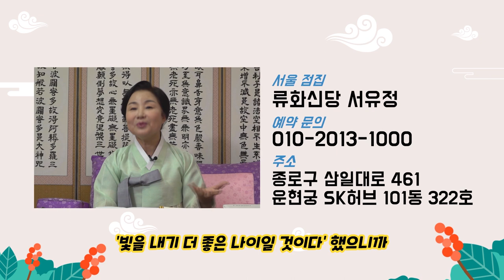2020년 경자년 금이 떨어지는 대박나는 띠는?! (쥐띠 돼지띠 뱀띠 소띠 용띠 운세) 서울점집 류화신당 서유정